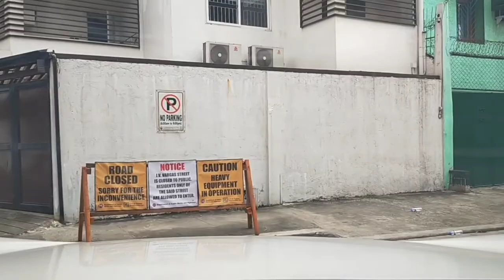pipick up lang gamit ni boss ( Alex GL tv